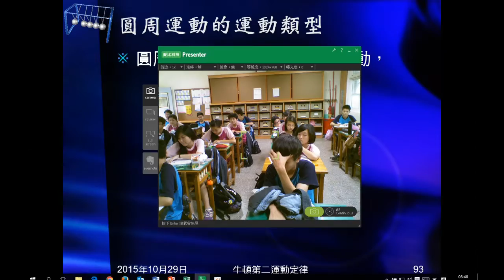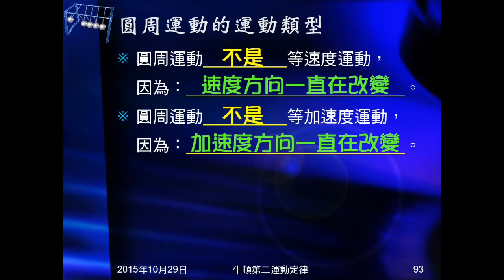104學年國三理化＿牛頓運動定律38：圓周運動的運動類型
詢問圓周運動是不是等速度運動，是不是等加速度運動。